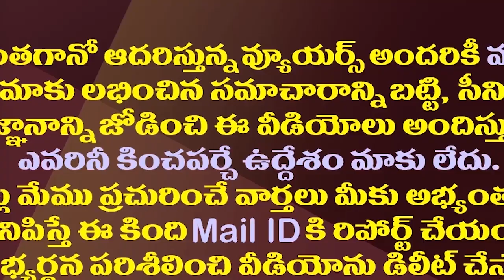ఎల్లోకలర్ Vs బ్లూ కలర్..హైకోర్టులో పంచాయితీ| Petition Filed In HC On Anna Canteens TDP Yellow Color